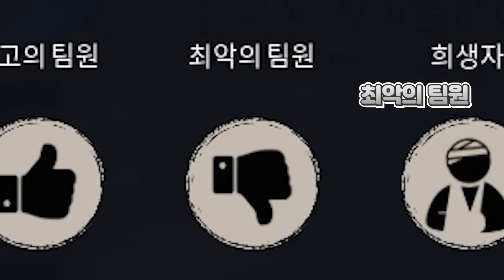박물관 도둑 4인조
편집: 댕댕

인트로- 테이프

Copy Start

Copy End